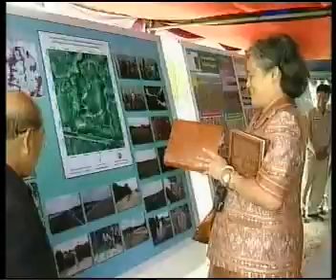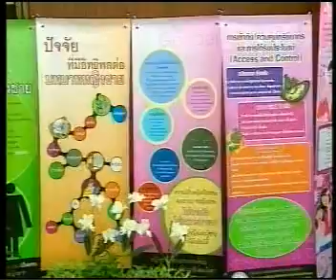31JUL09 THAILAND's NEWS 2of9; PART2